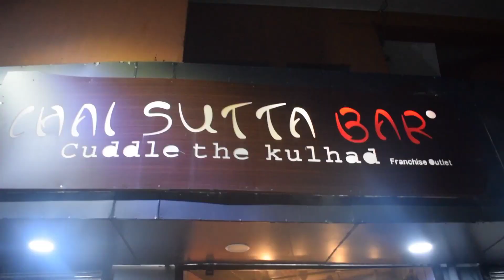she give me surprise 🎁🎉 ( best singer🎤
today we plan to go out in heaven one of the best place Pithoragarh site. ...

pithoragarh singer
buransh music